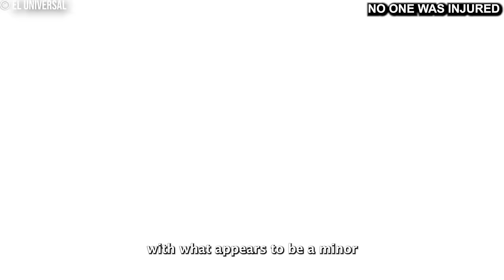30 Most Disturbing Cartel Encounters Caught on Camera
30 Most Disturbing Cartel Encounters Caught on Camera

Prepare for a gripping experience with "30 Most Disturbing Cartel Encounters Caught on Camera." This video features 30 intense clips from South American countries, showcasing robberies, attempted carjackings, and other disturbing encounters with criminal organizations. Join us as we delve into the dangerous world of cartels and the shocking realities captured on camera.

30: (1:05-3:43)
25: (0:03-0:39)